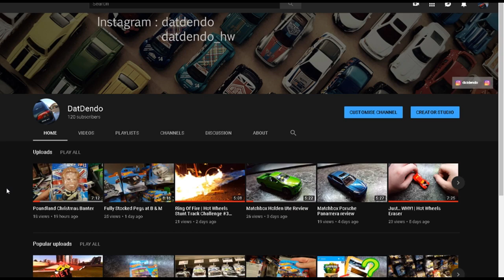Digging Up Buried Hot Wheels | 4 Months Under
Its been 4 months since i buried these cars so lets see how they have fared. Also its Christmas so happy holidays to all and i wish everyone a great new year!